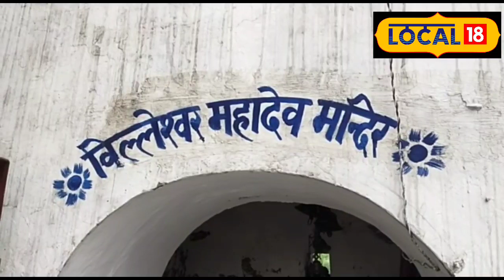कई शताब्दी पहले कभी औरंगजेब ने किया था इस मंदिर पर हमला, आज भक्तों के लिए बना है आस्था का केंद्र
आदित्य कृष्ण/अमेठी. भगवान शंकर का अति प्रिय मां सावन चल रहा है इस माह में लोक शिव मंदिरों में जाकर अपने आराध्य देव भगवान शंकर से अपनी मनोकामनाएं मांगते हैं और अपने परिवार के सुख समृद्धि की कामना करते हैं. अमेठी जिले में सावन माह में भगवान शंकर और उनकी आस्था से जुड़े कई ऐसे प्राचीन शिवालय हैं जिनका इतिहास कई शताब्दी पुराना है.

जिले के जामो ब्लॉक के दखिनवारा गांव में स्थित विल्लेश्वर महादेव का मंदिर आस्था और विश्वास का केंद्र बना हुआ है. विल्लेश्वर महादेव के दर्शन के लिए सैकड़ों से अधिक की संख्या में श्रद्धालु यहां पहुंचकर दर्शन और पूजा-अर्चना करते है. इस मंदिर का इतिहास हजारों साल पुराना है. यह शिव मंदिर अत्यंत प्राचीन है वहीं, स्थानीय लोगों द्वारा बताया कि इसका निर्माण 1669 ईस्वी में कराया गया था.

औरंगजेब ने किया था आक्रमण

कुछ ग्रामीणों ने कहा कि औरंगजेब ने कभी यहां पर आक्रमण किया था, जिसके कारण आज भी मंदिर में टूटी फूटी मूर्तियां विराजमान हैं. इसके साथ ही मंदिर परिसर के पास में रखी कई मूर्तियां आज भी ऐसी देखने को मिली जिनमें किसी का सर खंडित है या फिर किसी का हाथ कटा हुआ है लोगों ने बताया औरंगजेब ने जब यहां आक्रमण किया था, तो मूर्तियों को तहस-नहस कर दिया था.

जलाभिषेक करने के लिए दूर-दूर से आते हैं भक्त

बिल्लेश्वर महादेव मंदिर के पुजारी ने बताया कि बिल्वेश्वर महादेव के नाम से प्रसिद्ध इस धाम पर शिवरात्रि पर विशाल मेला लगता है. सावन के महीने में बड़ी संख्या में श्रद्धालुओं की भीड़ लगी रहती है. कहते है सच्चे मन से भक्त जो भी मुरादे लेकर आते हैं, उसे बिल्लेश्वर महादेव पूरा करते है. बिल्लेश्वर महादेवकी कथा और आरती में बड़ी संख्या में लोग शामिल होते है.